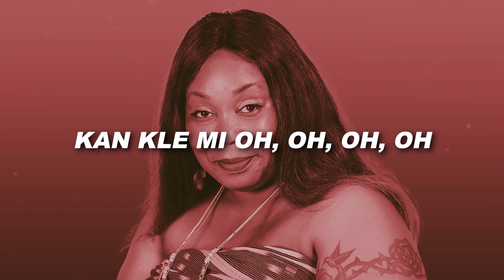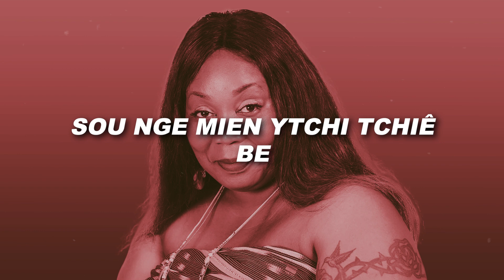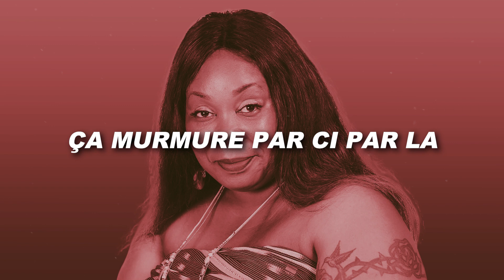Mathey - Ameyatchi [Remix] (Paroles / Lyric video)